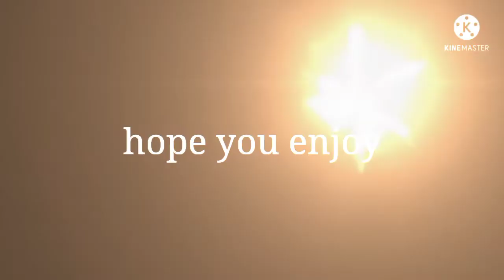Rhinestone eyes//meme//ft: nightmare//inspired//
I make FNAf skits

know a little about me:
favorite fandoms:
- FNAF 🐻🦊🐰🐥
- MLB 🐞🐱
- the owl house 🦉
simps:
- nightmare (fnaf)❤️
- cat noir (MLB)✨
- amity (the owl house)🌼
age:
unknown🌚
real name:
unknown👀

apps to communicate with me:
none😞
okay bye